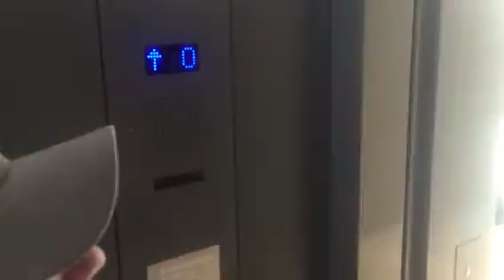Colins Tower White Elevators In Amsterdam